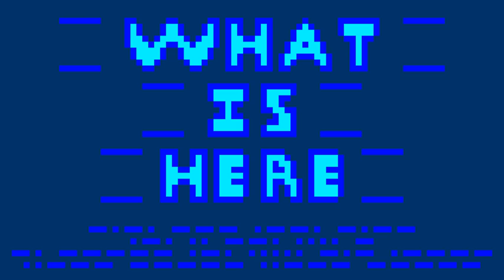What is Here - Henrinevitable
One of the songs from my upcoming video game, What is Here. If I never do finish the game, at least I will have made some cool music and a killer album.